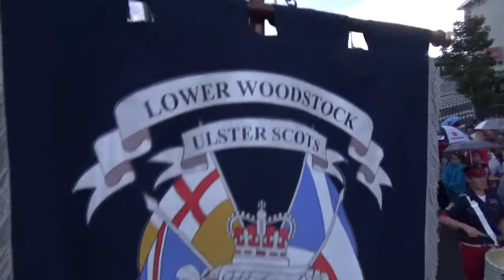Lower Woodstock @ Gertrude Star Parade 4-7-2015